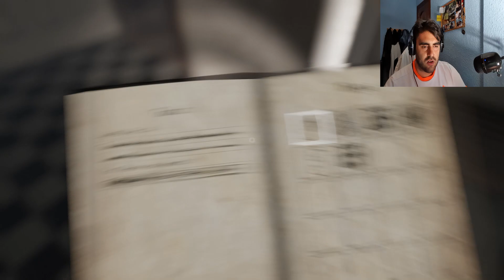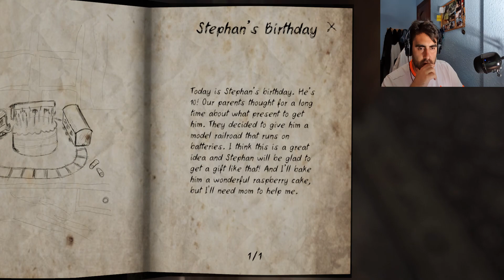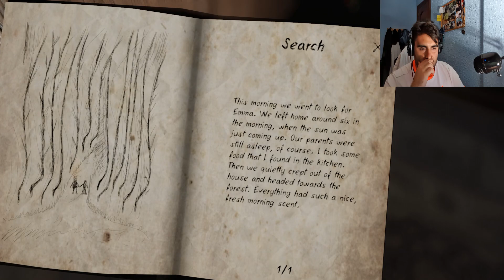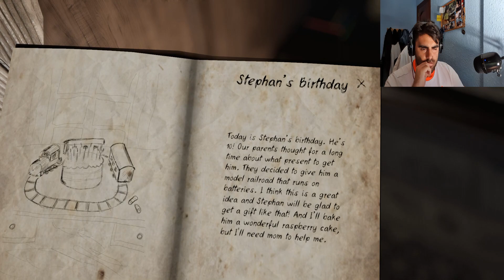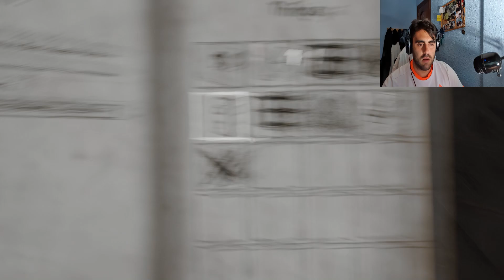NEVER AGAIN #2 | EXPLORANDO LA CASA CON UN MONSTRUO EN ELLA!! (juego de miedo)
Empezamos una aventura de 4 capítulos de miedo en la que encarnamos el papel de una joven llamada Sasha que esta buscando a sus padres mientras se sumerge en extraños sueños y pesadillas, espero que os guste el vídeo y ya sabéis, dadle amor, like o comentad lo que queráis!